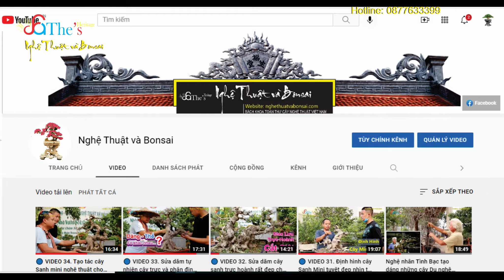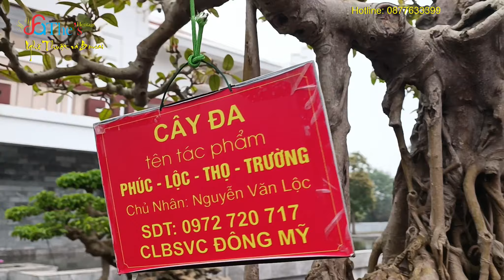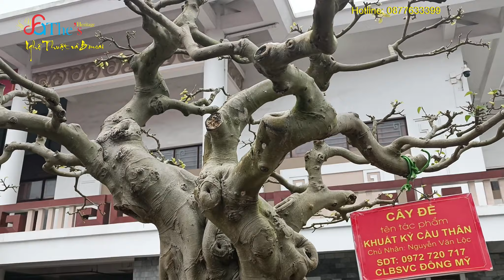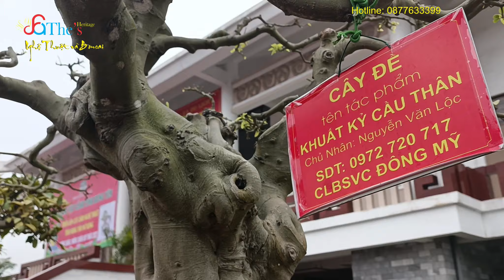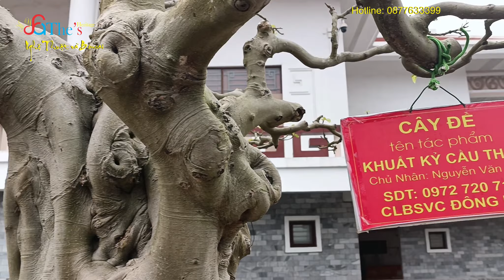Cặp đôi Đa Đề hàng hiếm rất nhiều người muốn sở hữu và chia sẻ 21 năm chinh phục của chú Văn Lộc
DỊCH VỤ
Hoàng Lịch Thiệp - 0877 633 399.